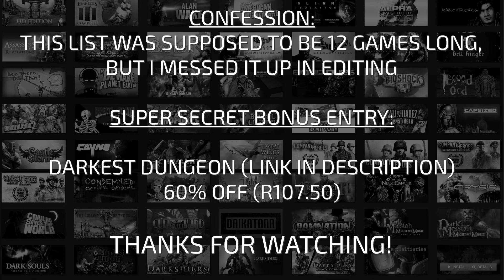STEAM SUMMER SALE: 11 GAMES I'D BUY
In Which I put together alsit of games to check out during the Steam Summer Sale 2017.
Running until 5 July 2017.